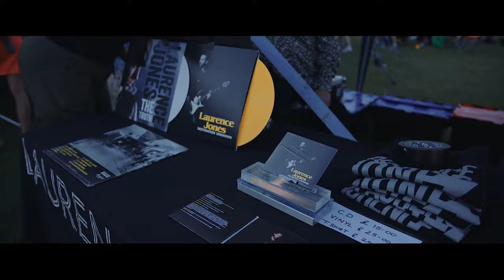Laurence Jones - You're Not Alone (Official Music Video)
Pre-order the new album and add ‘You’re Not Alone’ to your playlists now

Produced by Laurence Jones
Mixed by Chris Sheldon
Mastered by Christian Wright at Abbey Road Studios

Video by Loki Films

Lyrics:

When it gets you down
You know it’s not the same

Sometimes I feel like I’m just a fool
Sometimes I feel there’s nothing to lose

When I feel so low
Life can get you down
Oh, when I feel so low

Sometimes I feel like I got the blues

Written by Laurence Jones